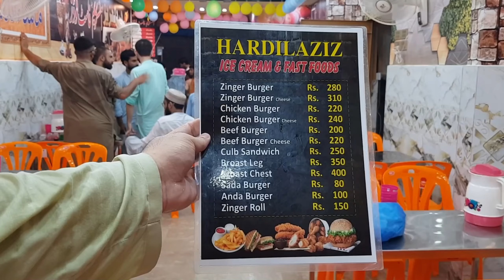Trying Cheapest fast food Restaurant in Karachi 🤩 || Xtylishbilal